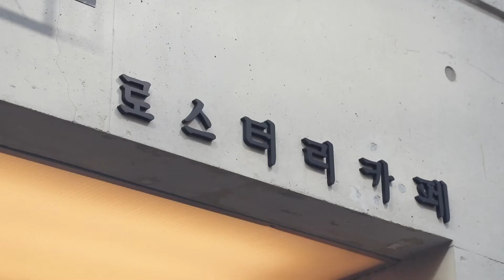coffeeseekoo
양재동 커피식구 매장 스케치